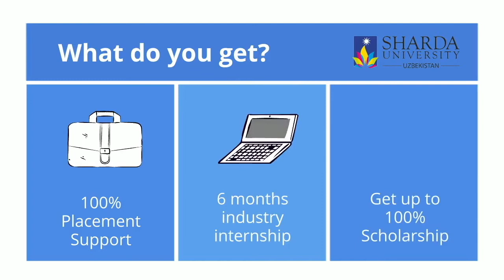Join 1st Independent Private University in Uzbekistan | Sharda University Uzbekistan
Asia's One of the Top Leading Global University in Uzbekistan.

🏛- 73, Boburshah Prospekt, Andijan, Uzbekistan

Career - Current Openings | Sharda University Uzbekistan👉